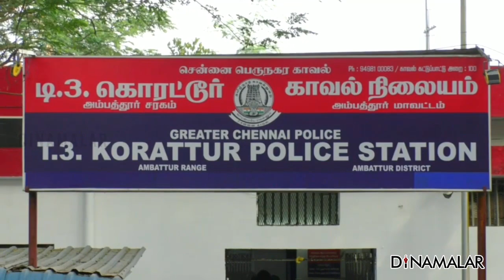பூஜை பொருட்களை குறிவைத்து வேட்டை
அம்பத்தூர் அடுத்த பாடி,
டி.எம்.பி நகர் சுந்தரர் தெருவில்
உள்ள சிவா விஷ்னு கோயிலில்
கடந்த 24ம் தேதி இரவு பூஜை
முடிந்து கோயிலை நிர்வாகிகள்
பூட்டிவிட்டு சென்றனர்.

25ம் தேதி காலையில் கோயில்
பூட்டு உடைக்கப்பட்டு இருந்தது,
உள்ளே இருந்த 15 கோபுர கலசங்கள்,
பித்தளை குத்துவிளக்கு, தாம்பூலத்தட்டு
உள்ளிட்ட பொருள்கள் திருடு போயிருந்தது